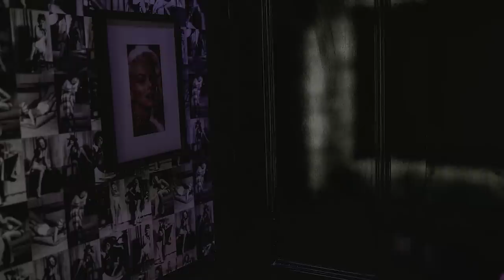Konex & Kamil Hoffmann - Havana (official music video)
Video: @vjetvan
Beat: Konex